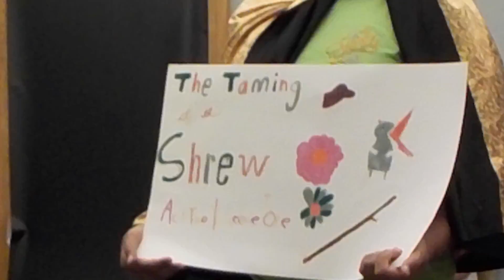Summer Camp | Shakespeare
Hi guys! Join me for my third year in GT+ summer camp with my friends. This year I’m in scenes from Shakespeare!

You guys are the best! Tell me if you’re in summer camp and what your favorite part about it is in the comments below!